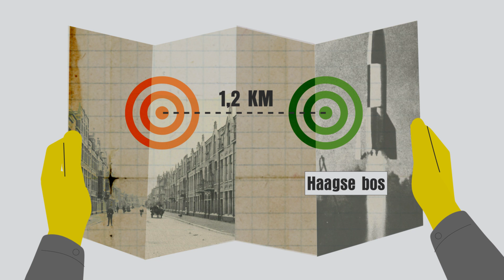Bezuidenhout 3 Maart 1945 - Fouten met verwoestende gevolgen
Creative Beards maakte een animatie voor Stichting 3 Maart 1945 over Bezuidenhout: fouten met verwoestende gevolgen.